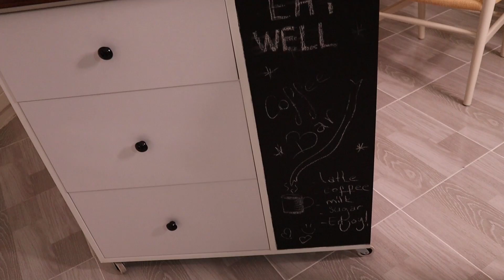MAKARON TARİFİ - hiç zor değilmiş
Makaron için Malzemeler:

160 gram Toz Şeker
80 gram Yumurta Akı
140 gram Badem Unu (ya da toz badem aynı şey)
50 gram Pudra Şekeri
50 gram Krema
Bir pinçik tuz (bunu yumurta akını köpürtürken ekliyoruz vidyoda o kısmını atlamışım)
100 gram Beyaz Çikolata (yakma ihtimaline karşı yedek olarak bitter çikolat)
Gıda Boyası